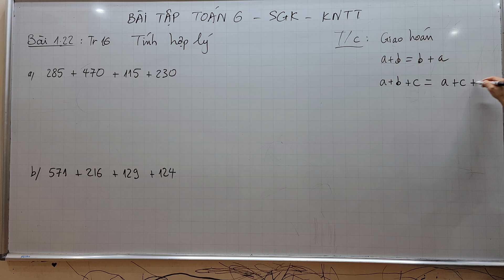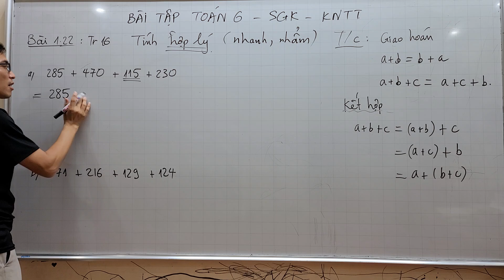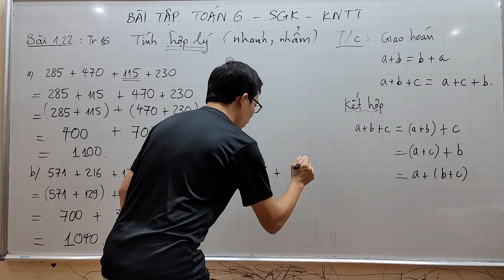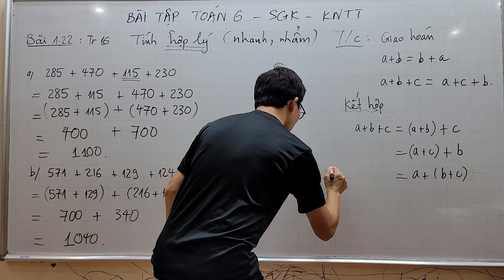Toán lớp 6 - Bài tập số tự nhiên - Bài 1.22 - SGK trang 16 - Tính hợp lý